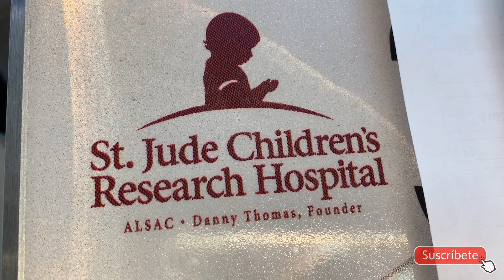Me Marie🌿 pero ni modos